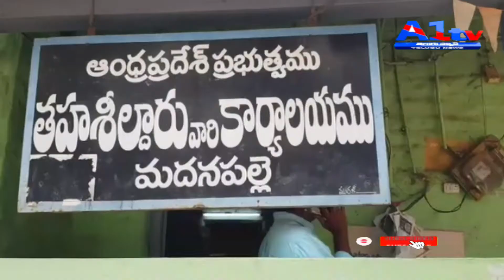మదనపల్లె లో శాసనసభ్యులు ఎం. నవాజ్ బాష మండల రెవిన్యూ కార్యాలయానికి హాజరయ్యారు